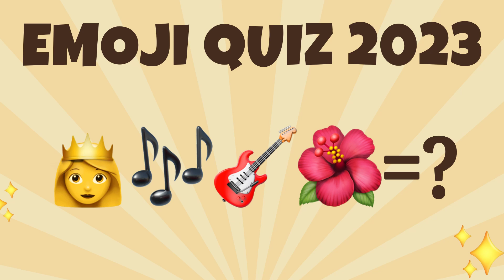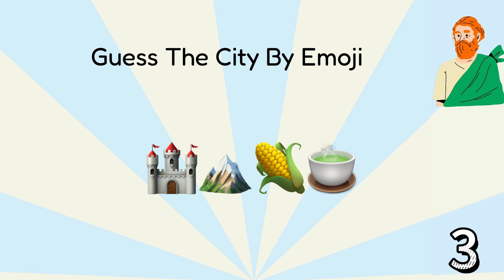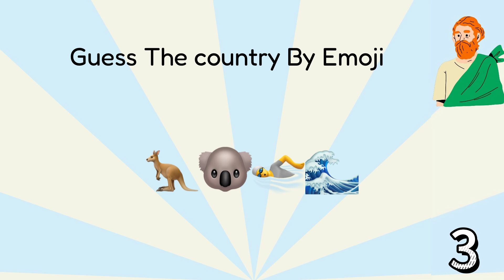Guess the Emoji｜Emoji Trivia Quiz｜Emoji Quiz 2023